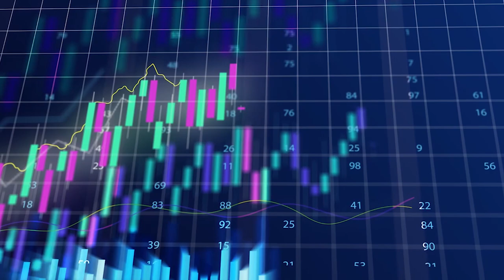Daily technical analysis S&P500, Nasdaq, DJ30, Nikkei, DAX, VIX for July 27, 2022